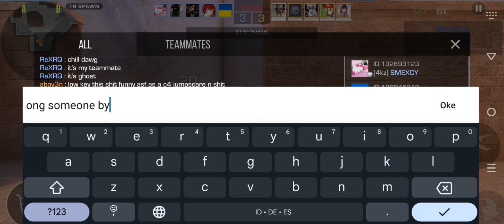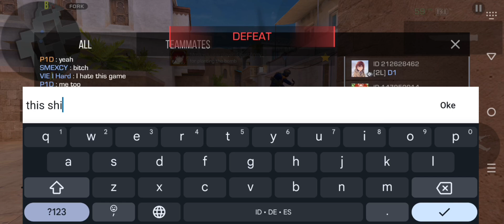Stupid Standoff 2 Competitive Gaming Idk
Figured out in the first round, the Competitive was hacked bc of the C4 instantly blown up upon planted. And pretty much here's what i record and edit.

Will post Cytus 2 Content more in the future, kinda lazy to post bc its staying in my galery for months on my new phone. And also will probably post more gameplay on this new phone, but the recorder kinda stink... Do you guys have recommended apps to record game without watermarks?